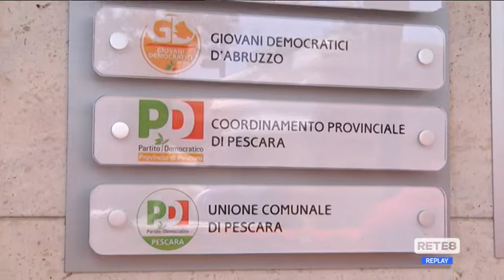Politica - Letta: "L’impegno dell’Italia sulla pace è indiscutibile"